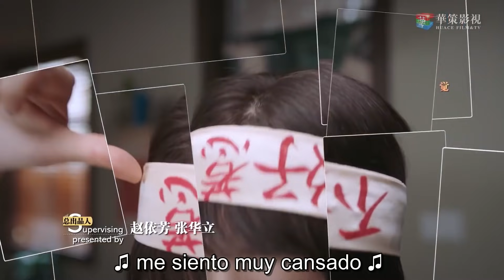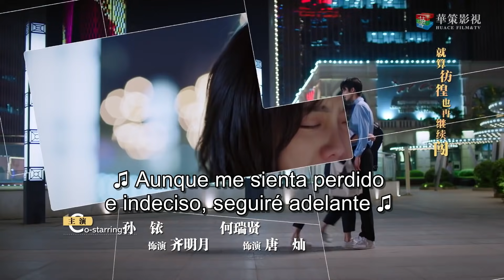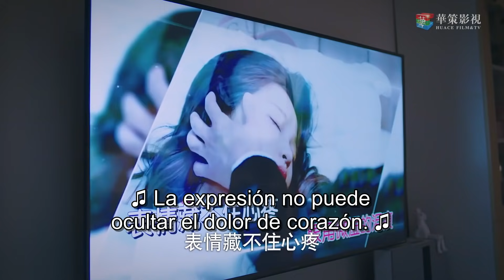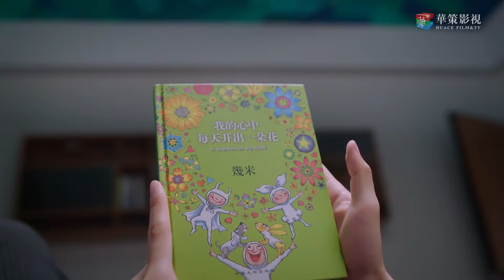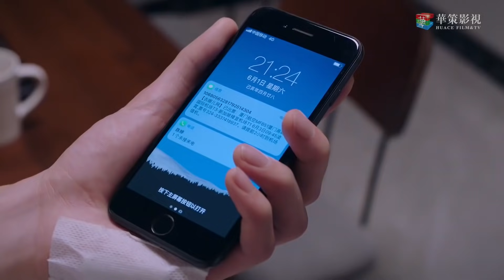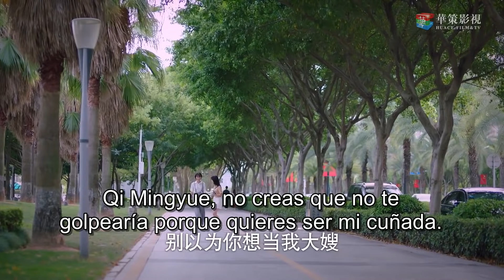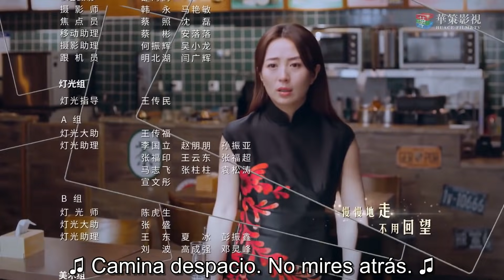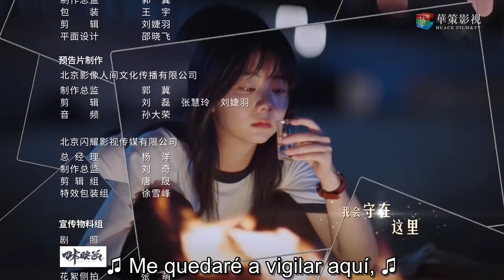【SUB ESPAÑOL】 ⭐ Drama: Go Ahead - Sigue Adelante. (Episodio 18)